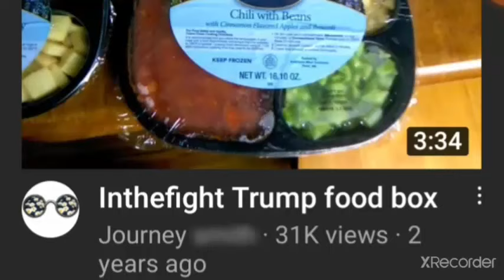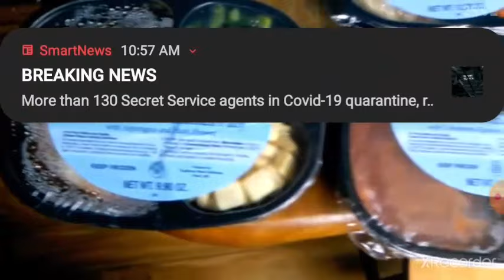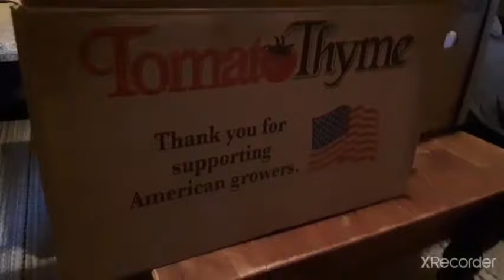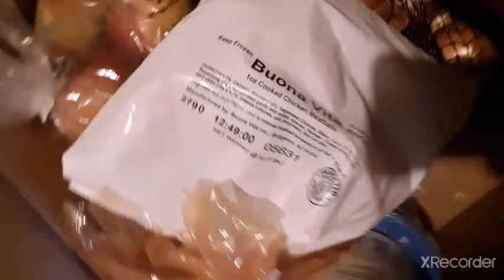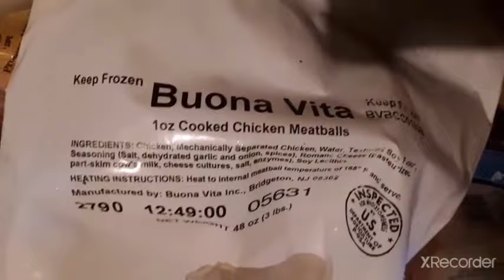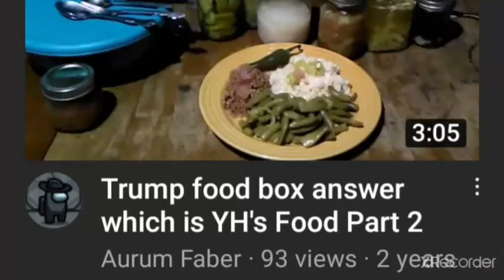2020 Trump Food Box Update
Thos is the follow up to a video we did years ago about the Trump food box.

Our neighbors have gotten a fill of these boxes and have started bringing them to us.